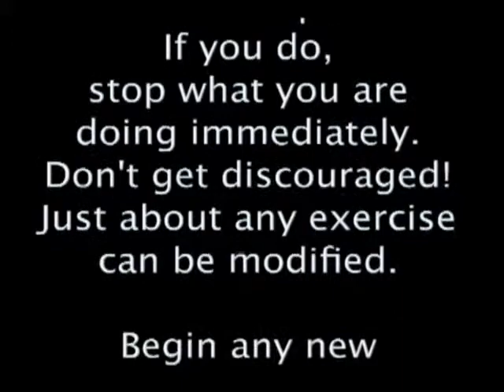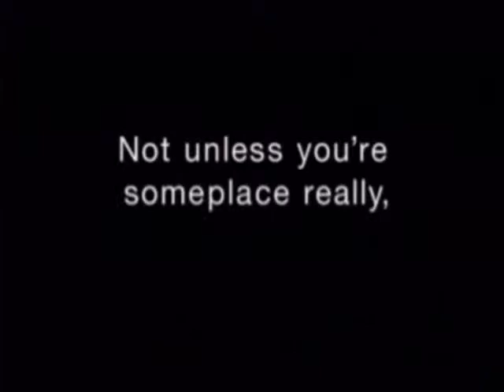Senior Lift 21